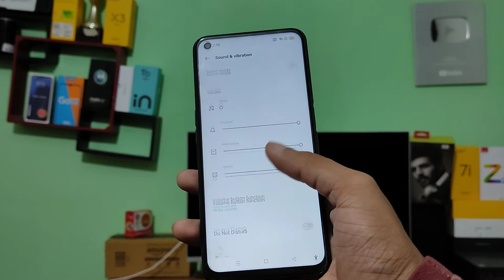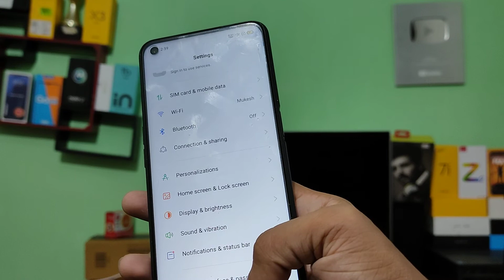How to change Ringtone on oppo F19,oppo mobile Ringtone kaise kare